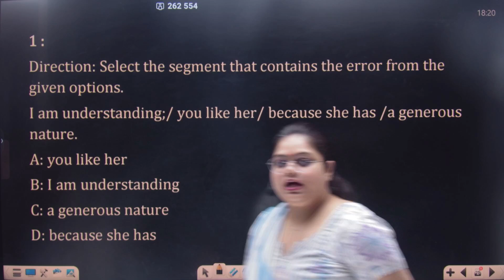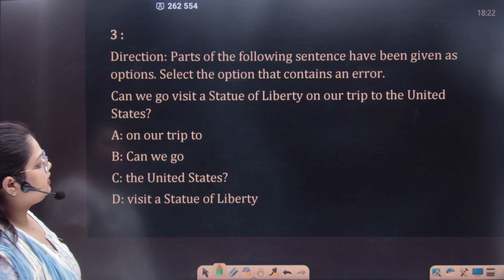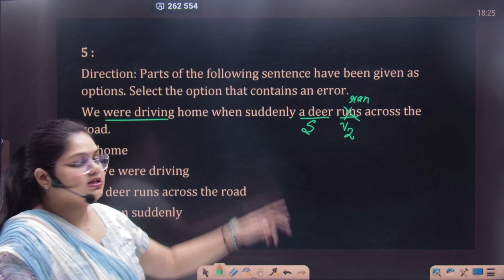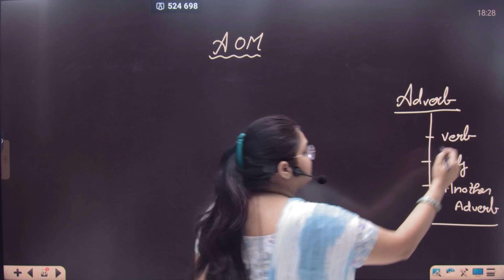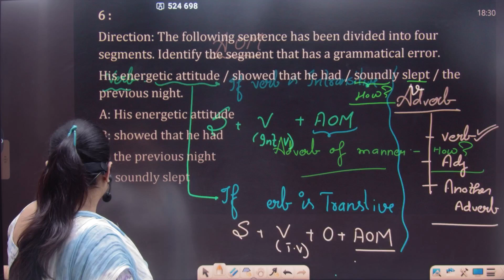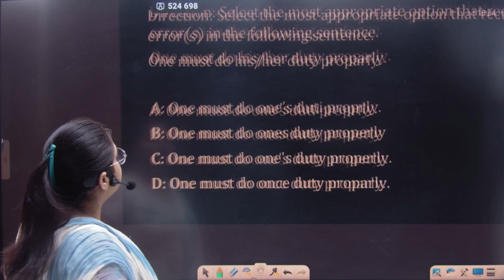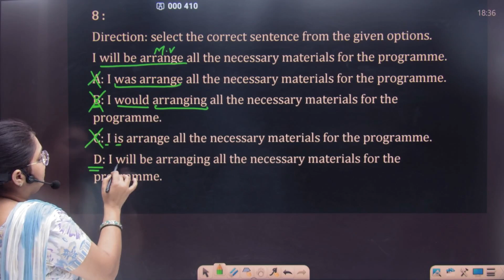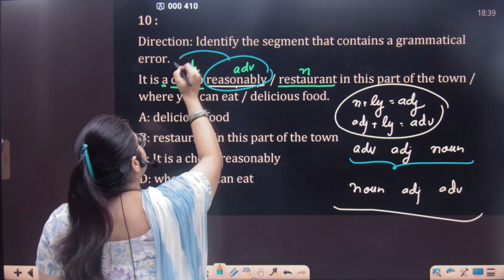WARNING Don't Let SSC Exam Errors Cost You Your Dream Job | CLASS #04 Arth Academy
🏫 𝐀𝐫𝐭𝐡 𝐀𝐜𝐚𝐝𝐞𝐦𝐲 𝐢𝐬 𝐚 𝐑𝐞𝐩𝐮𝐭𝐞𝐝 𝐢𝐧𝐬𝐭𝐢𝐭𝐮𝐭𝐞 𝐅𝐨𝐫 𝐒𝐒𝐂, 𝐁𝐀𝐍𝐊, 𝐂𝐃𝐒, & 𝐎𝐭𝐡𝐞𝐫 𝐂𝐨𝐦𝐩𝐞𝐭𝐢𝐭𝐢𝐯𝐞 𝐄𝐱𝐚𝐦𝐢𝐧𝐚𝐭𝐢𝐨𝐧𝐬. 𝐖𝐞 𝐚𝐫𝐞 𝐬𝐡𝐚𝐩𝐢𝐧𝐠 𝐭𝐡𝐞 𝐜𝐚𝐫𝐞𝐞𝐫 𝐨𝐟 𝐀𝐬𝐩𝐢𝐫𝐚𝐧𝐭𝐬 𝐖𝐢𝐭𝐡 𝐄𝐱𝐩𝐞𝐫𝐢𝐞𝐧𝐜𝐞𝐝 𝐇𝐚𝐧𝐝𝐬. 𝐓𝐡𝐞 𝐈𝐧𝐬𝐭𝐢𝐭𝐮𝐭𝐞 𝐢𝐬 𝐬𝐢𝐭𝐮𝐚𝐭𝐞𝐝 𝐢𝐧 𝐊𝐚𝐧𝐩𝐮𝐫.
🎯 𝐉𝐨𝐢𝐧 𝐭𝐡𝐞 𝐑𝐞𝐯𝐨𝐥𝐮𝐭𝐢𝐨𝐧
       𝐀𝐫𝐭𝐡 𝐀𝐜𝐚𝐝𝐞𝐦𝐲
       𝐃𝐢𝐫𝐞𝐜𝐭𝐨𝐫:- 𝐑𝐨𝐡𝐢𝐭 𝐏𝐫𝐚𝐭𝐚𝐩 𝐒𝐢𝐧𝐠𝐡
🔴 𝐀𝐝𝐝𝐫𝐞𝐬𝐬: 𝟏𝟐𝟕/𝟏𝟐𝟑 𝐖-𝟐 𝐉𝐮𝐡𝐢 𝐊𝐚𝐥𝐚𝐧, 𝐊𝐚𝐧𝐩𝐮𝐫
        (𝐍𝐞𝐚𝐫 𝐒𝐡𝐢𝐯𝐚𝐣𝐢 𝐈𝐧𝐭𝐞𝐫 𝐂𝐨𝐥𝐥𝐞𝐠𝐞-𝐊𝐞𝐬𝐡𝐚𝐯 𝐍𝐚𝐠𝐚𝐫)